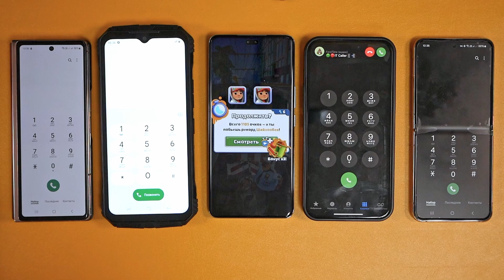QUAD VS GAME INCOMING CALLS HUAWEI HONOR IPHONE DOOGEE XIAOMI SAMSUNG